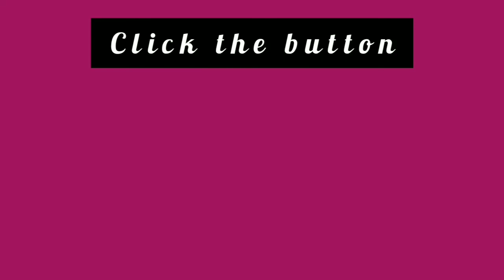Simple Mehndi Design Collection For Eid/Latest Mehndi Design/ Stylish Mehndi Design's..